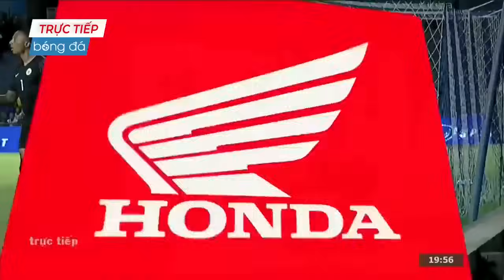🔴VIỆT NAM - CURACAO KING'S CUP | TRẬN CHIẾN QUÁ CĂNG THẲNG ĐƯA NHAU VÀO LOẠT LUÂN LƯU QUÁ GAY CẤN